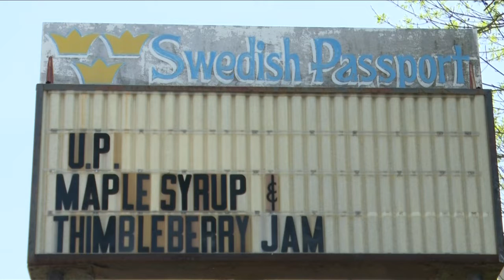Morning News Break with Rebecca Bartelme, 7/19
Local 3's Rebecca Bartelme previews the next stop on Our Community Tour and tells us about someone who shaved their beard for a good cause.